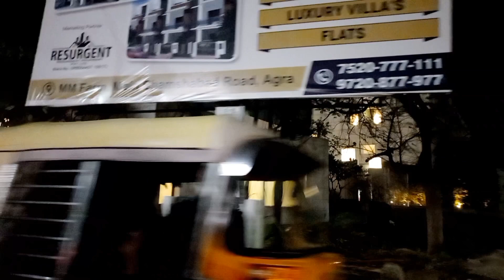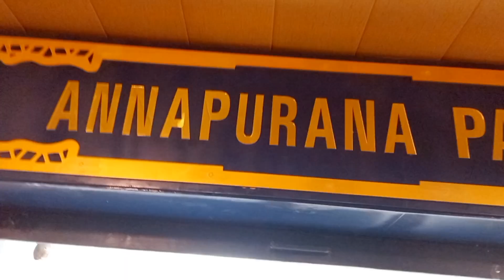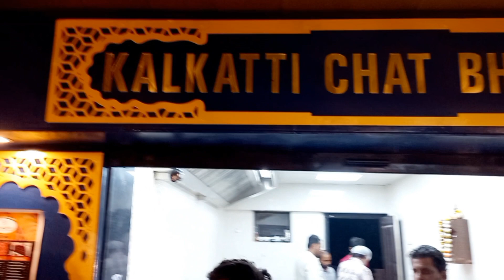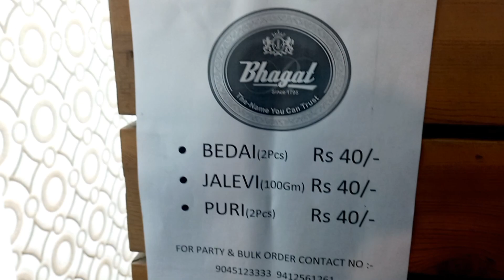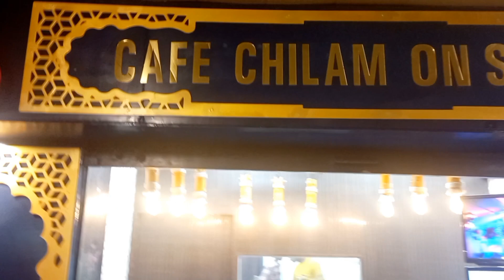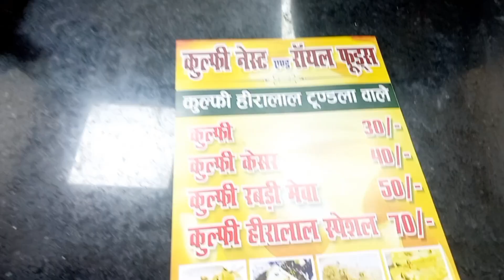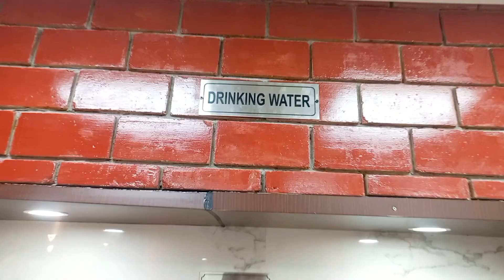Agra chaupati. आगरा चौपाटी, Different and delicious food in one place, 😋 Must visit place in Agra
How to visit agra, what to visit in agra,  Must visit place in Agra